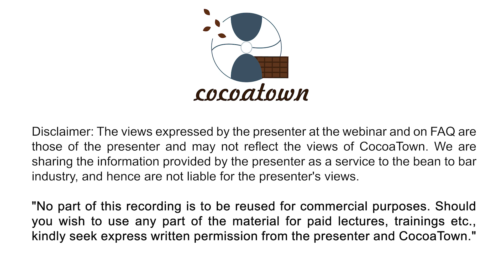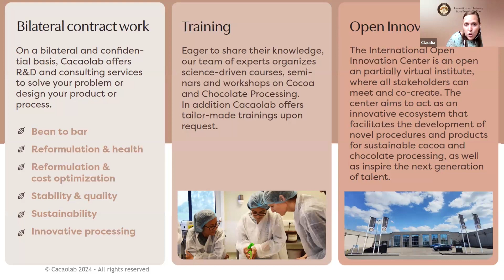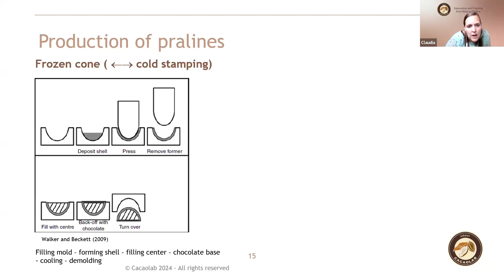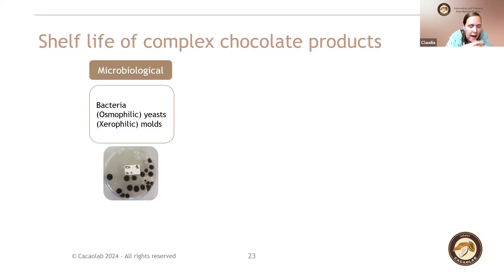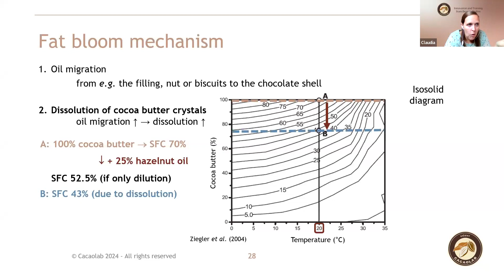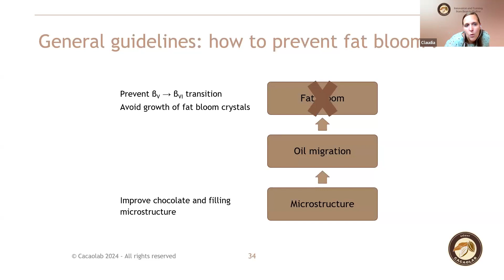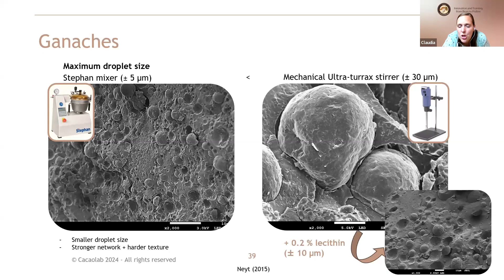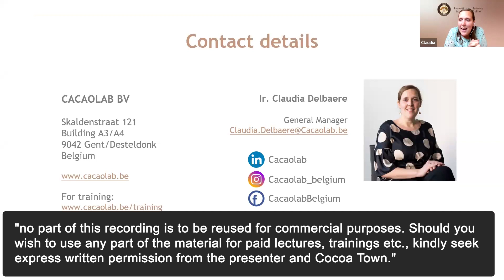Learn About Boosting the Shelf Life of your Complex Chocolate Creations - Part 1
Learn how to extend the shelf life of complex chocolate creations with Claudia Delbaere. In this webinar, discover what makes these products unique, the challenges they face during storage, and solutions for preserving their quality—even in tropical climates. Perfect for chocolatiers and food technologists looking to innovate while maintaining product integrity.

What You’ll Learn in This Webinar:

The production process of complex chocolate products, from blending to advanced techniques.
Key differences between plain chocolate and complex products, including fat-continuous, water-based, and alcohol-based chocolates.
How to prevent quality issues like fat and sugar bloom during storage.
Strategies for maintaining product quality in tropical climates.

Timestamps:

10:15 - What Are Complex Chocolate Products?
13:41 - The Role of R&D in Chocolate Innovation
25:21 - Different Methods for Making Filled Chocolates
39:03 - The Importance of Tempering for Quality
45:11 - Shelf Life Factors Beyond Microbiology
52:29 - Mechanism of Fat Bloom in Filled Chocolates
1:07:00 - Strategies to Prevent Fat Bloom
1:19:38 - Challenges of Water-Based Fillings
1:35:33 - Addressing Sugar Bloom in Tropical Conditions
1:38:48 - Key Takeaways for Shelf Life Optimization